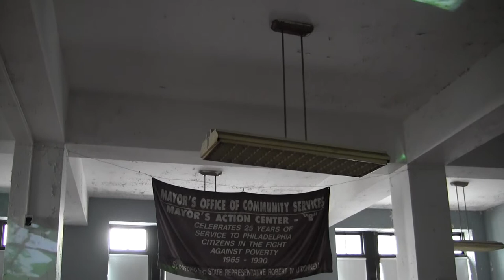Hidden City Philadelphia Charlie McGloughlin "The Action Center"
The Action Center is an audio/visual installation in an abandoned community outreach center, in concert with the 2013 Hidden City Festival. The state of disarray of the office during the installation is exactly as Hidden City volunteers found it when they opened the Germantown City Hall for the festival.

At each abandoned, paint-chip-covered desk, unseen voices of government employees answer questions like "what does it take to get anything done around here?", "why isn't my application reviewed yet?" and what is taking so long?" Splashed over this theater are images and sounds of wind through trees, a street in Germantown, a coming storm, and local wildlife.

This space was called the "Mayor's Action Center" in its heyday.